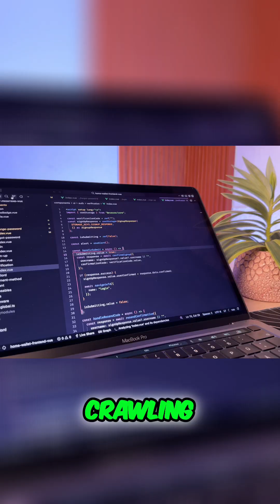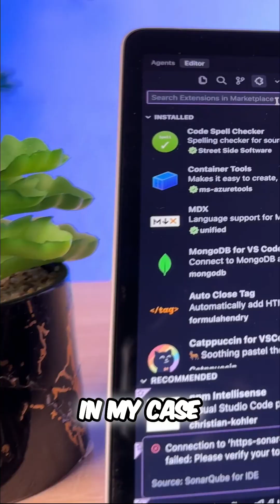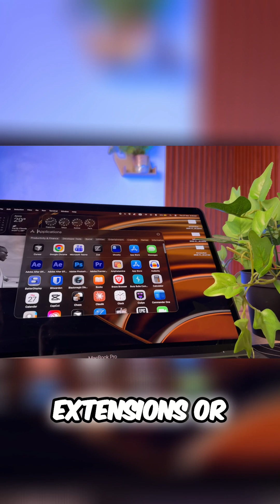VS Code DEAD? This New Editor is INSANELY FAST!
Akwesi reveals why he ditched VS Code and Kelsa for Zed—citing dramatically superior performance, speed, and native architecture. Electron editors can't compete.